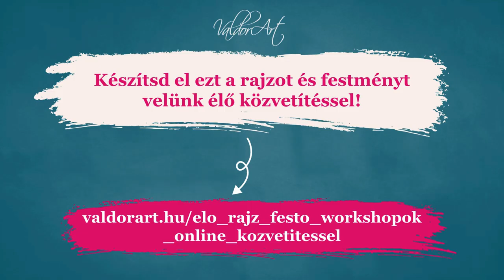Rajz és Festő workshopok 2x2 óra alatt ÉLŐ KÖZVETÍTÉSSEL!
A képeket két egymást követő este 2x2 órában 19:00-től 21:00-ig készítheted el velünk!

A legközelebbi időpontok:
RAJZ workshop: 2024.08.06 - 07. kedd-szerda, 19:00-21:00
FESTŐ workshop: 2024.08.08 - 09. csütörtök-péntek, 19:00-21:00
Ha nem tudsz jelen lenni, akkor sincs gond, a workshopok felvételeit meg is vásárolhatod, így bármikor visszanézheted!